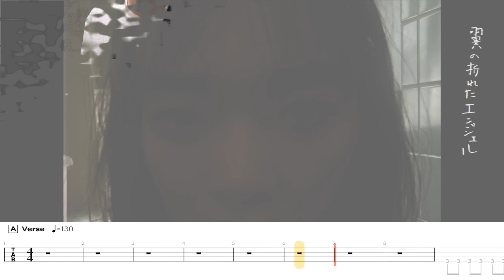FOOL - 羊文学 (양문학/히츠지분가쿠 Hitsujibungaku) ｜[Bass Cover | TAB] 베이스/ベース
BPM : 130